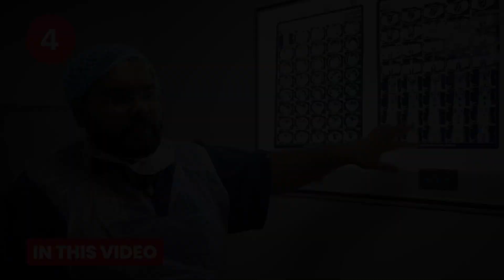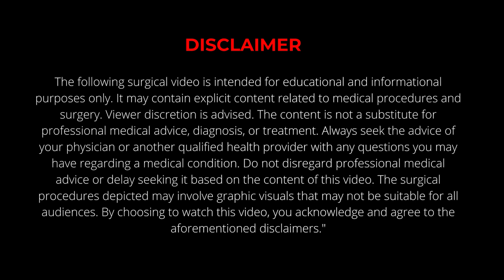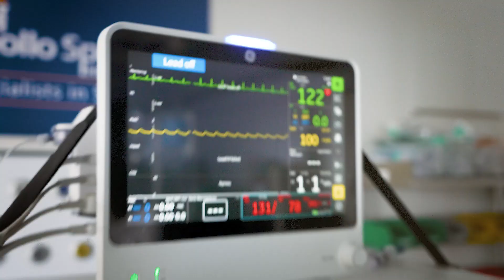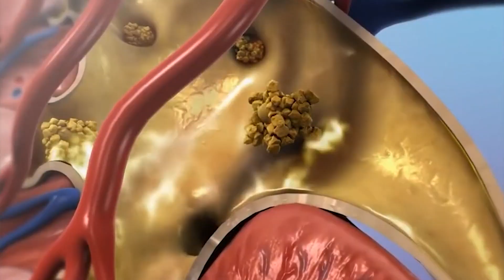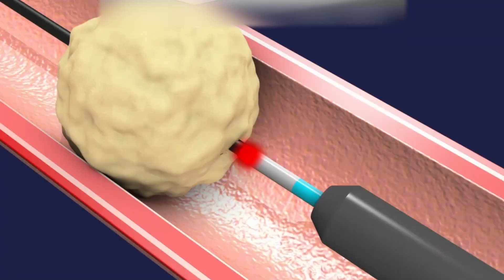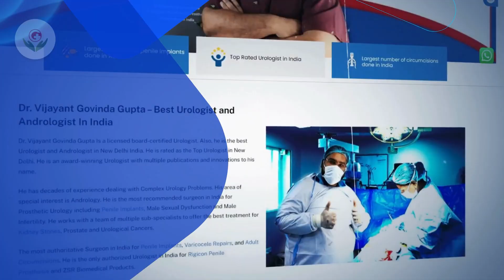पथरी के इलाज की Latest तकनीक : RIRS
Kidney Stone Treatment Cost in Delhi at Govinda Medicenter

Dr. Vijayant Govinda Gupta, a renowned urologist at Govinda Medicenter, offers advanced RIRS Surgery for kidney stones.

Cost of RIRS Treatment

₹75,000 per side for RIRS (Retrograde Intrarenal Surgery).

Insurance-Friendly: All major insurance plans are accepted for seamless coverage.

1. Expert Care: India's leading urologist, Dr. Vijayant Govinda Gupta.

2. Advanced Techniques: State-of-the-art flexible ureteroscopes and laser technology.

3. Pain-Free Procedure: Minimally invasive with no cuts and quick recovery.

4. Affordable Packages: Transparent pricing with no hidden costs.

5. Comprehensive Coverage: Support for all major insurance policies.

Experience the best in kidney stone treatment with world-class care and expertise.